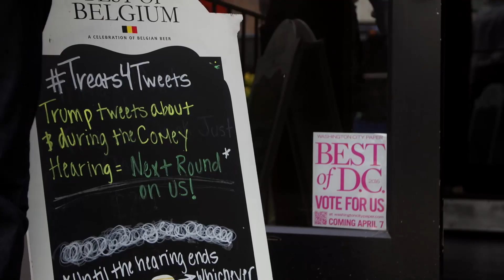In bars across D.C., rounds and eyes are on Comey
Long lines hit many bars in the D.C. area, as establishments opened early, offered drink specials and showed former F.B.I. director James Comey's testimony to a Senate committee.